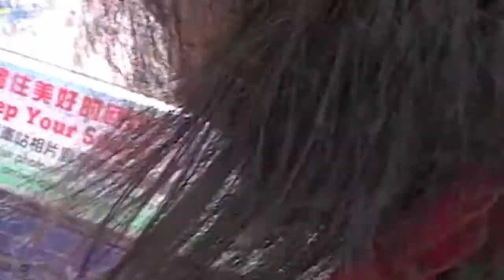ACE family friends visit HKG Disney & Ngong Ping for New Year Holidays 2014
ACE family friends from CANADA - (Erwin & Jing Villar with son Jacob); GREECE - (Carlos Castaneda & son Felino); PHILIPPINES - ( Johnny & MaeAnn Diaz & Family ; Zita Cortez & son Jorel) visited HKG for a New Year holiday. Special mention to Sophia Diaz, who celebrated her birthday, 01 Jan 2014, in the HKG SkyCity Marriott's The Bistro.